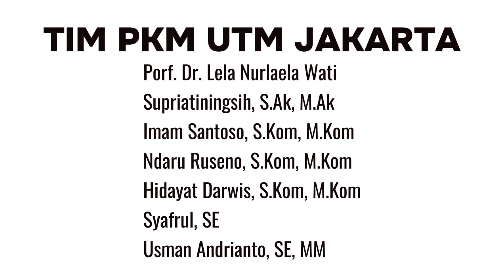PKM Universitas Teknologi Muhammadiyah Jakarta | JIC Jakarta Utara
Sebagai dosen yang sudah seharusnya memiliki kontribusi bukan hanya dalam lingkungan kampus saja namun harus memiliki suatu kontribusi langsung dalam kehidupan bermasyarakat. Salah satu wujud nyata kontribusi dalam upaya nyata untuk memberikan dampak positif kepada masyarakat, dosen Universitas Teknologi Masyarakat Jakarta (UTM Jakarta) telah melaksanakan program pengabdian kepada masyarakat (PKM) yang bertujuan menciptakan Muslim Technopreneur dalam mendukung perkembangan Usaha Mikro, Kecil, dan Menengah (UMKM) di Jakarta Utara. Bertempat di Jakarta Islamic Center (JIC) pada Selasa (21/11/2023).

Program ini diinisiasi oleh UTM Jakarta sebagai bagian dari komitmen mereka untuk berkontribusi dalam pengembangan ekonomi lokal dan peningkatan keterampilan di kalangan masyarakat. Dengan berfokus pada sektor UMKM, UTM Jakarta bertujuan untuk menciptakan kader-kader teknopreneur yang mampu menggabungkan keahlian teknologi dengan nilai-nilai ke-Islaman.